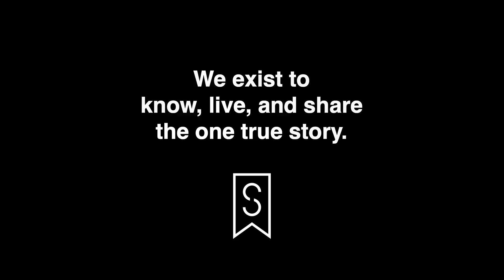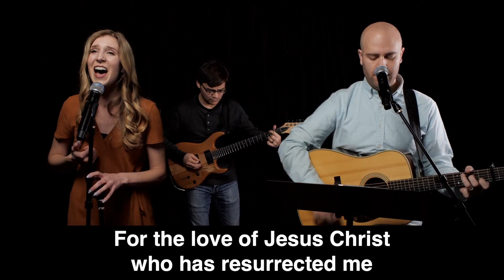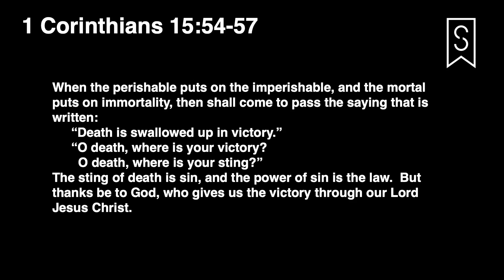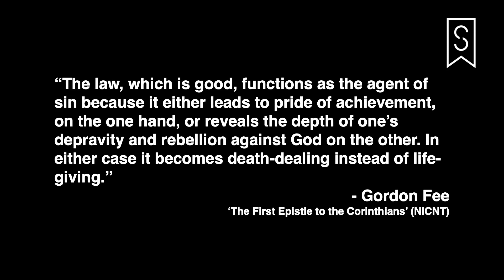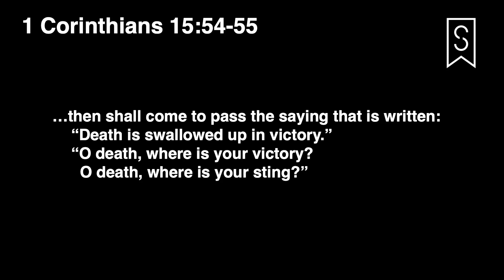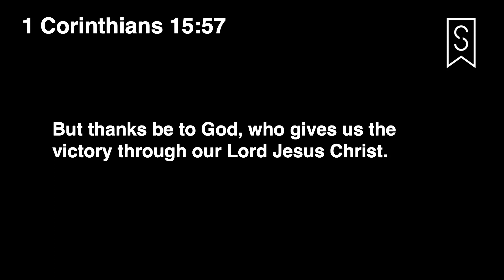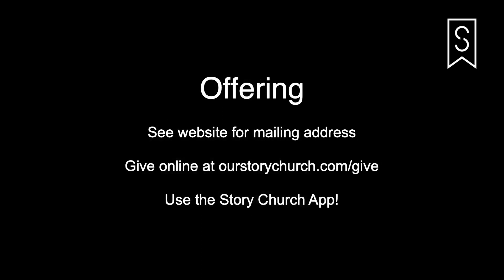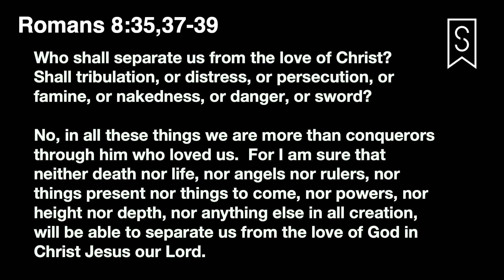Story Church Live: Easter (4/12/20)